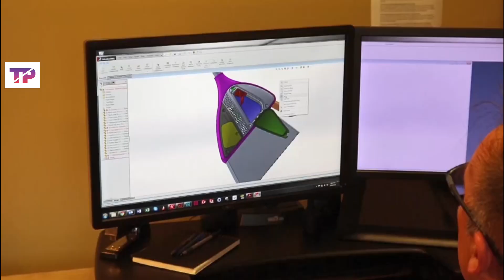vabroom the smart home cleaner |technical pruthvi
,vabroom,gadget, UNBOXING, technical, pruthvi,cleaner,smart,home,ai,electric,
1,unboxing,
2,gadget,
3,cleaner,
4,smart,
5,home,
6, electronic,
7,vabroom,